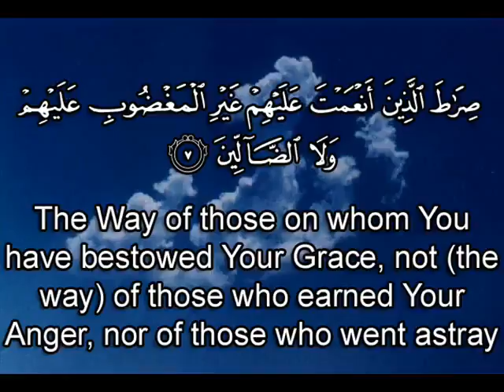Surat Al-Fatiha.flv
Comment gagner des Hassanats Inchaalah (Quelques conseils parmi d'autres bien sur):

1. Donne un livre de Coran à quelqu'un et chaque fois qu'il lit dedans tu collectes des Hassanats.
2. Apprend à quelqu'un un Dou3a ou un verset de Coran, à chaque fois qu'il le récite tu collectes des Hassanats.
3. Donne un outil à un Hôpital ou une association (chaise roulante) et chaque fois qu'un malade l'utilise tu collectes des Hassanats.
4. Partage des Lectures constructives avec les autres.
5. Aide un enfant dans ses études (cours particuliers ou financement des études).
6. Fais un cadeau CD de Coran, Hadith ou Dou3a.
7. Participe à la construction d'une mosquée.
8. Place un réfrigérateur d'eau dans une place publique.
9. Plante un Arbre. Chaque fois qu'une personne en mange les fruits, utilise son ombre, chaque fois qu'un oiseau en bénéficie tu es gagnant.
10. Partage ce texte avec des autres, si quelqu'un applique ce qu'il y a dedans tu récoltes des Hasanats innombrables INCHAALAH